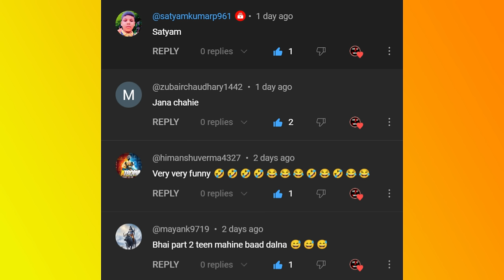Gulli Bulli Playing Holi Game | Happy Holi | Make Joke Of Horror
Holi Game
Zombies Train
Jason
Khooni Pig
Evil Nun
Granny
Grandpa
Rod's Father
make joke of horror,
horror story,
gullu gullu,
gulli gulli cartoon,
bully bully,
horror stories,
gulli,
guli guli,
Free Fire,
gulli bulli song,
गुल्ली गुल्ली,
make joke horror,
bulli bulli,
gulli gulli,
gulli bulli,
gulli bulli dance,
scary teacher,
hello neighbor,
Horror Stories
Scary Stories